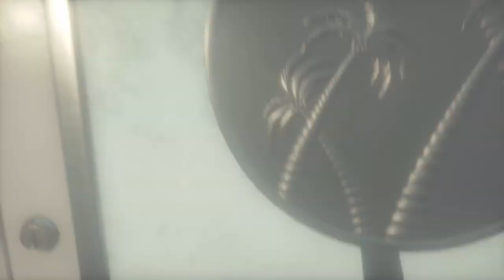Battlefield Hardline #11 Das Einkaufszentrum